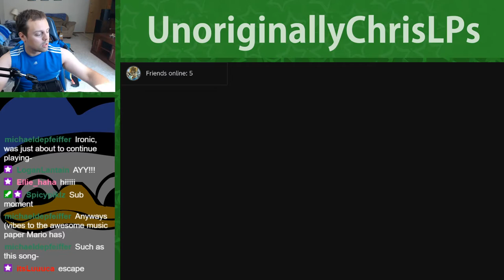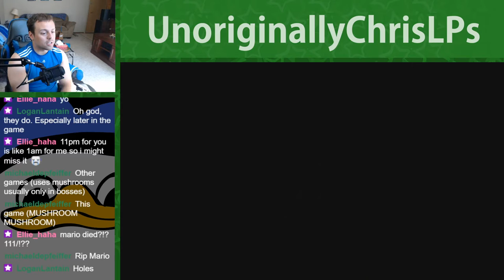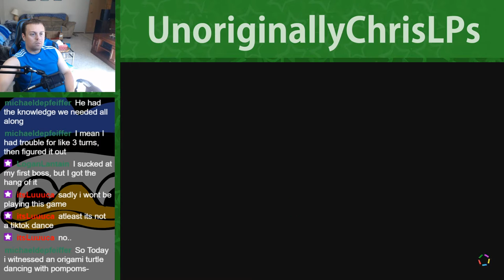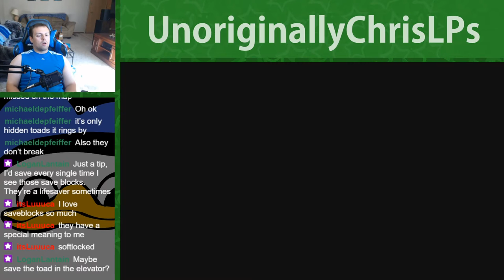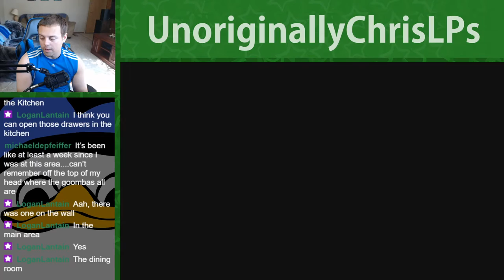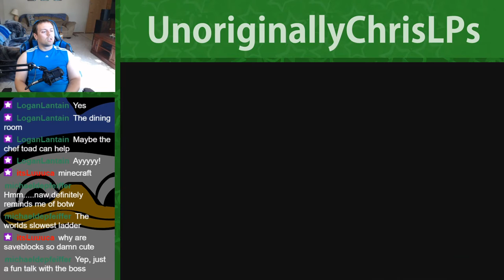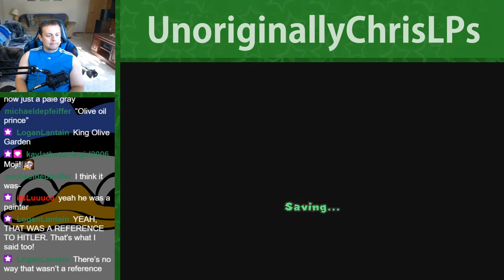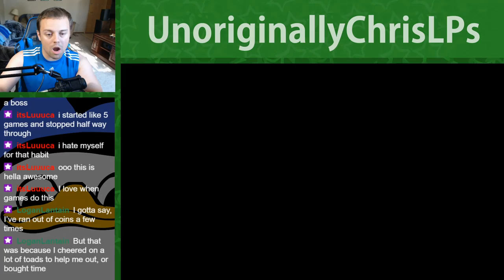Thanks I Hate It || Part 3 || Paper Mario: The Origami King